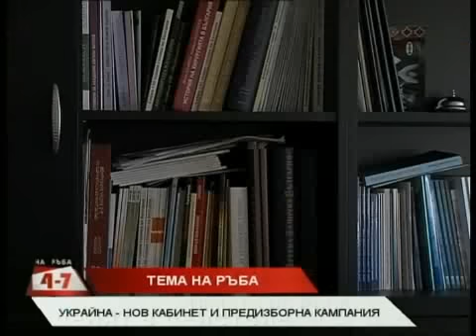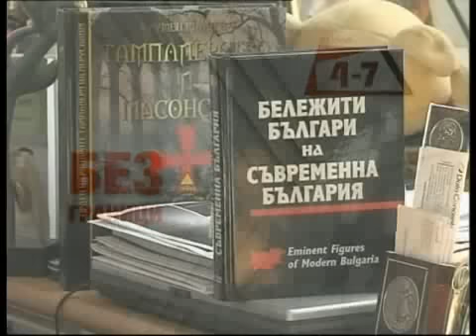Украйна - нов кабинет и предизборна кампания. На Ръба (27.02.2014г.)